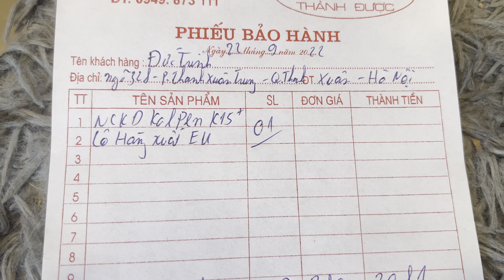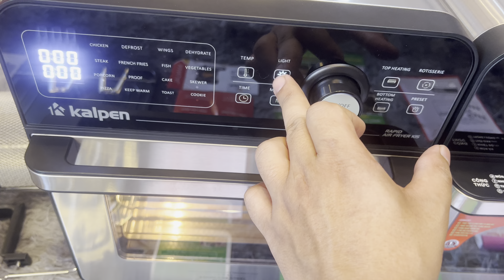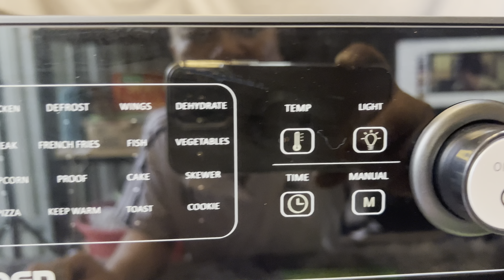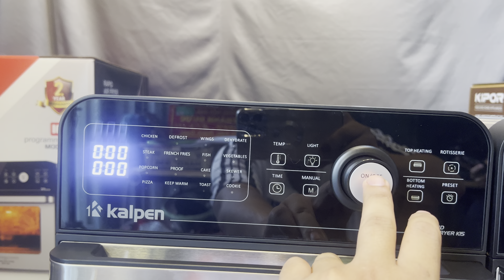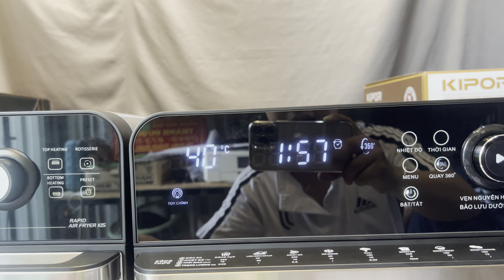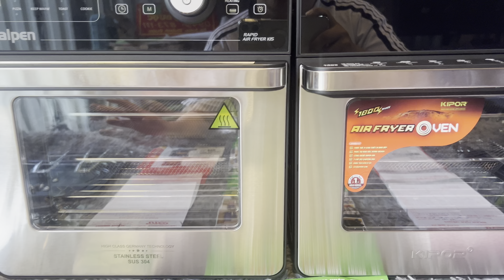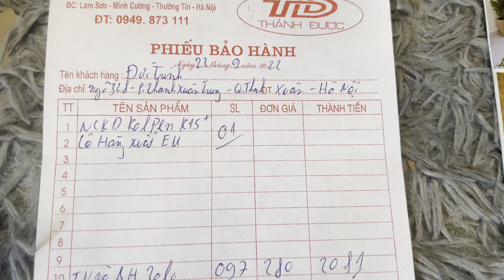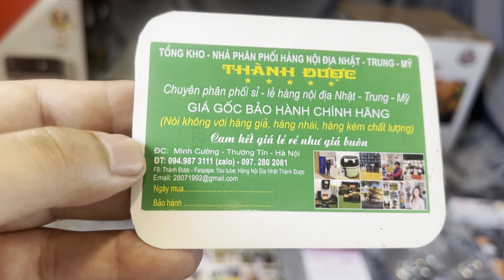Hai Chiếc Nồi CHiên Không Dầu Cao Cấp | KALPEN K15+ hàng xuất EU - KIPOR KP-AF657 | 22/9/2022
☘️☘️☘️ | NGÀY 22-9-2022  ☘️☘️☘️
- NỒI CHIÊN KHÔNG DẦU CAO CẤP KALPEN K15+ 15L Hàng xuất Châu Âu EU đủ phụ kiện 9 món 5 ốc phụ kiên.
👉 Gửi anh : Đức Trinh
  🚛  Ngo 328 nguyen trai , Phường Thanh Xuân Trung, Quận Thanh Xuân, Hà Nội🌺🌸🌼🌾
- NỒI CHIÊN KHÔNG DẦU CAO CẤP KIPOR KP-AF657 15L
👉 Gửi chị : Kiên Ngọc Nga 🚛  Ấp Rọ Say, Xã Ngũ Lạc, Huyện Duyên Hải, Trà Vinh
👍 Chúc anh, chị cùng gia đình sức khoẻ,công việc thuận buồm xuôi gió, đắc tài lộc .❤️
- ThanhDuoc uy tín như mối tình đầu 🥰
- Bảo hành chính hãng 24 tháng, lỗi 1 đổi 1 trong 7 ngày 👍
- THÀNHĐƯỢC nhà phân phối chính hãng . UY TÍN - TẬN TÂM - NHIỆT TÌNH - TRÁCH NHIỆM